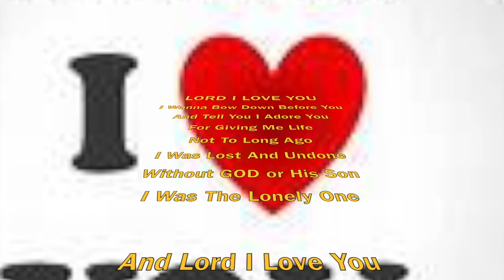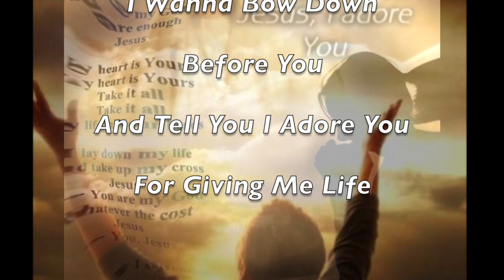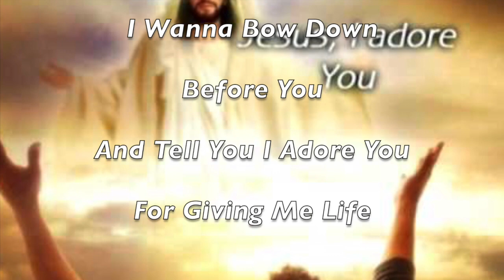LORD I LOVE YOU (TERRY NOVAY)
The Word was and Is Jesus Christ in music from the Holy Bible
Written By Terry Novay
Words and music